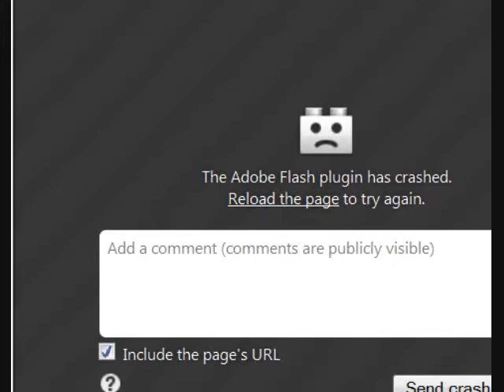NABC WRI Tug of War 6 22 13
June 22, 2013. Lots of fun activities for NABC and WRI  games, song, dance and Tug of War
(Sorry Heidi & Missy, Adobe Flash crashed during your dance :(  I didn't want to leave you both out of the Video. You looked so cute)  LOL  (HopeLily)